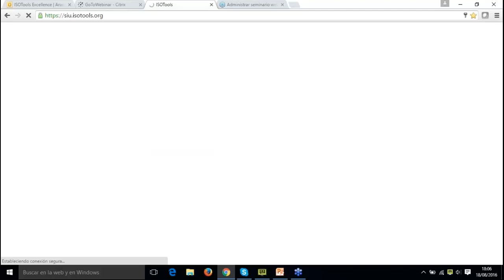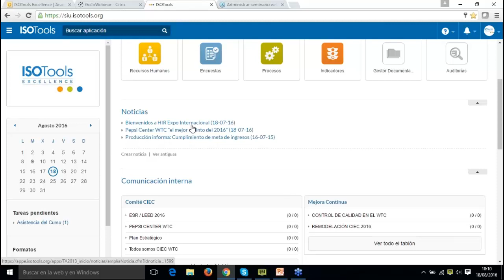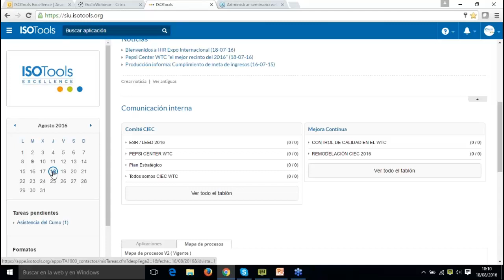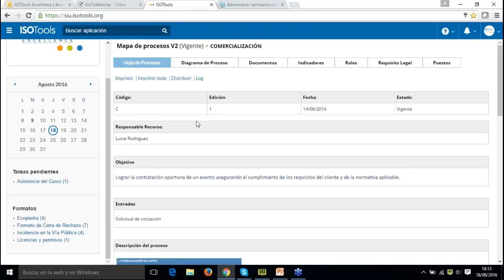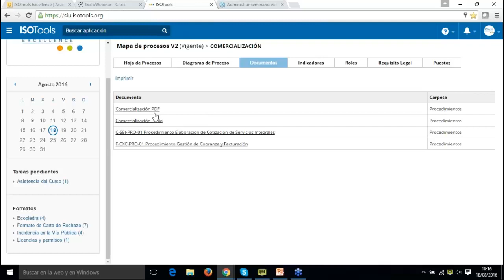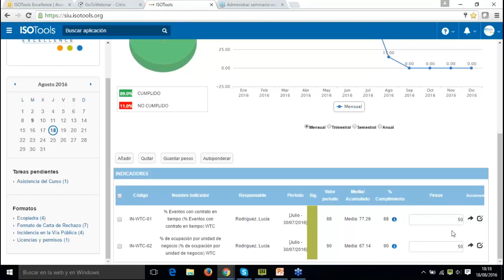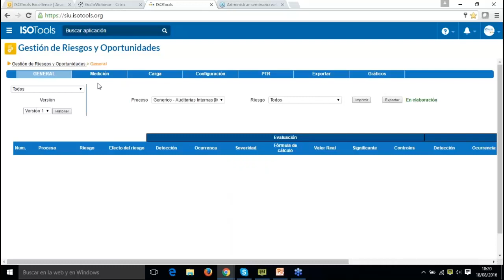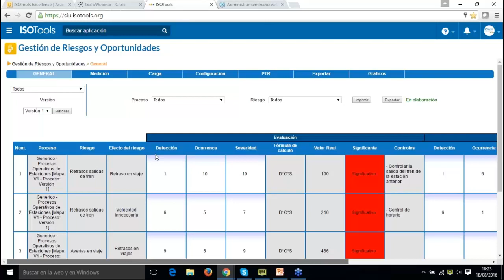Webinar ISOTools: Análisis del contexto y partes interesadas ISO 9001 II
Gracias al Anexo SL la norma ISO 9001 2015 y todas las que han sido revisadas recientemente, contienen el requisito Contexto de la Organización. Además la nueva ISO 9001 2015 establece de una manera muy sencilla todas las necesidades y las expectativas con las que cuentan las partes interesadas. El estudio de las necesidades y expectativas de las partes interesadas y cómo estas repercuten en la actividad diaria de nuestra organización para proporcionar los productos y los servicios que satisfagan las necesidades de los clientes. Durante este webinar nos queremos centrar en estos requisitos de la norma ISO 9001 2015. Surge la necesidad de alinear los objetivos del Sistema de Gestión implantado, con la estrategia de la empresa. La empresa deberá identificar todos los aspectos externos e internos que afectan al correcto desarrollo de la actividad y las necesidades de todas las partes interesadas, ya que estos dos factores influyen en el alcance del Sistema de Gestión. Este webinar será de interés para el personal que se encuentra involucrado en la implantación y el mantenimiento de los Sistemas de Gestión de las empresas que deciden implantar dichos sistemas, y para las empresas que hoy en día lo tienen implantado.